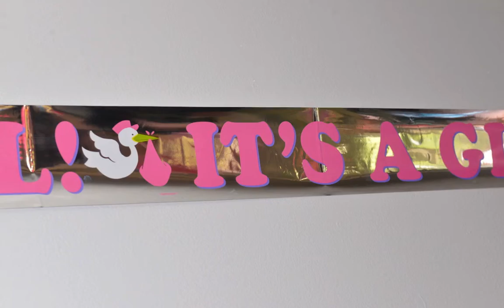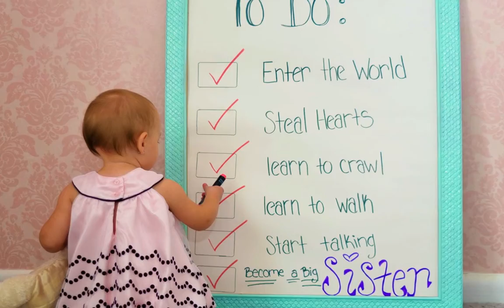Happy Anniversary Mike and Sarah